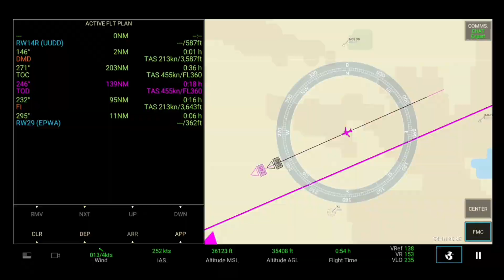[RFS Real Flight Simulator#332]Aeroflot A320|Moscow-Warsaw|{1h40min}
VIP Pro Max Members:
@Hakeem bin Najmie

Song:TheFatRat - MAYDAY feat. Laura Brehm